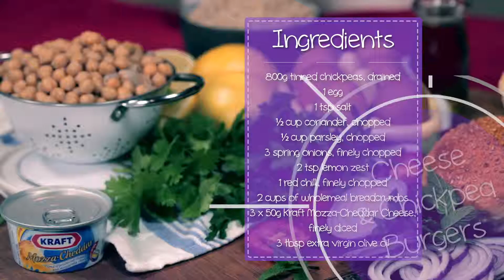Cheese & Chickpea Burgers